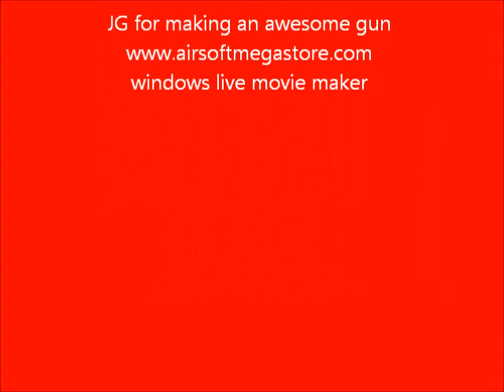Airsoft - JG Mp5 Review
This is a review of the JG m5sd5. I have purchased this gun here:

This is a great gun.

this specific mod costed $109

Mp5 acessories such as cyma claw mount, extra mags, and clamps are available exclusively from airsoftmegastore.